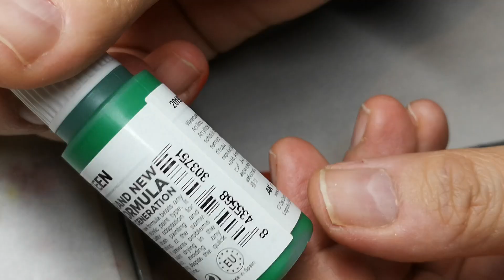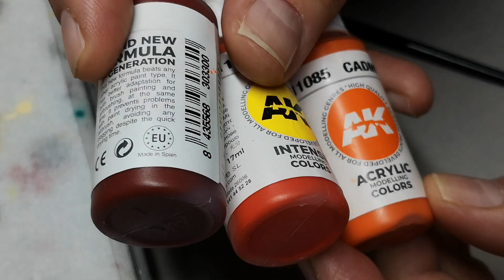tuto peinture: comment bien ombrer ces figurines sans utiliser le noir.